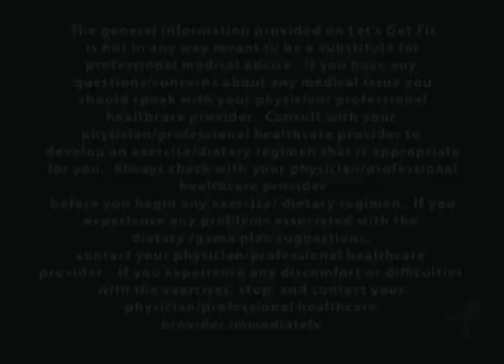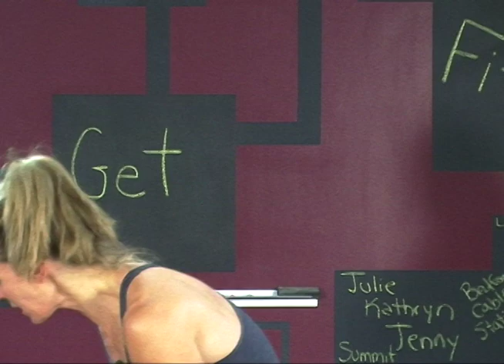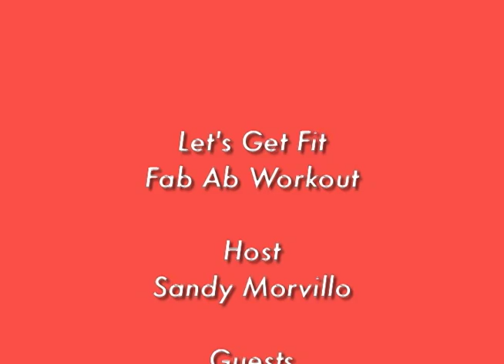Let's Get Fit with Sandy Morvillo: Abdominal Workout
Sandy Morvillo (AFFA certified for Group Fitness & Personal Training, CLMT), health and fitness expert, trainer, mentor, licensed massage therapist is a 40-something, married mother of two young boys who resides in Massachusetts. She is currently the Group Fitness Director of Summit Health Club in Bedford, Massachusetts and has just launched fitness shows on Bedford TV Keep watching for more episodes on YouTube, and follow Sandy

Fitness guru Sandy Morvillo leads you through an exercise class that focuses on an amazing abdomial workout.